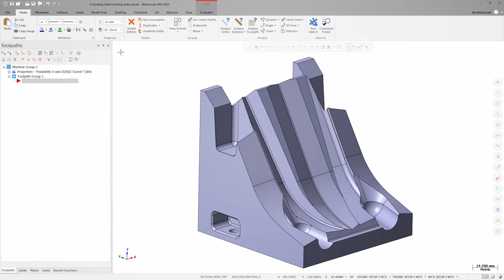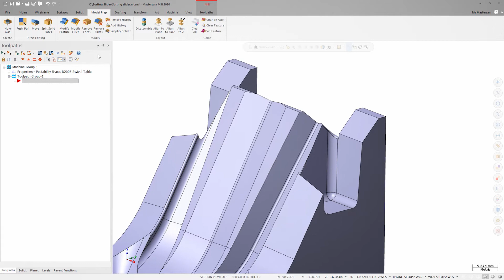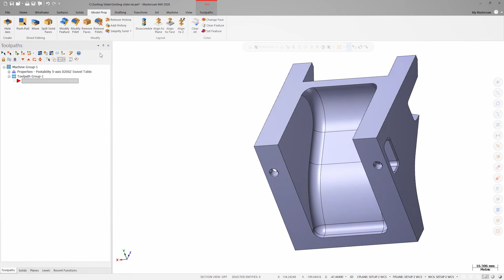Sorting Slider: Model Prep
Dylan from the Mastercam Manufacturing Lab shows you how to use available tools to prepare imported geometry for machining.